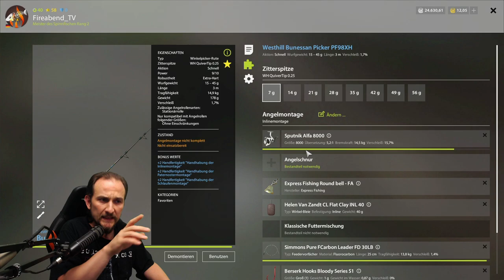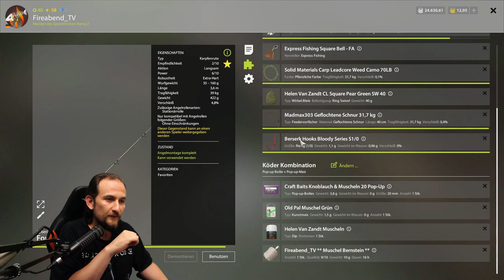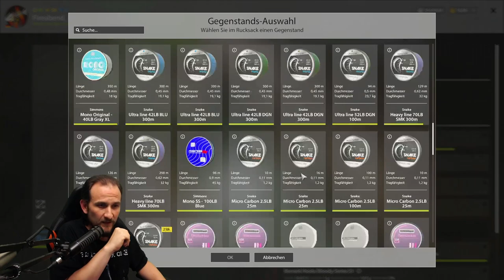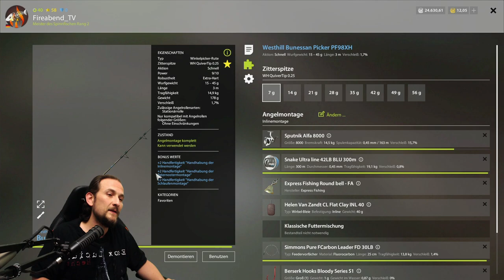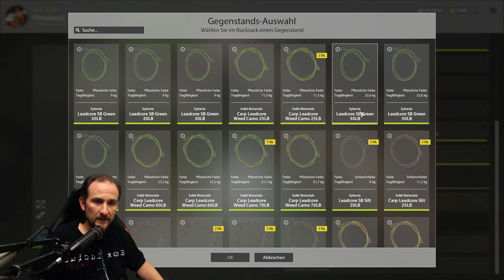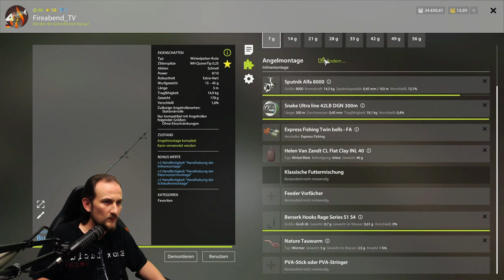Russian Fishing 4 Tutorial: Barbe am Bärensee Lev. 18+